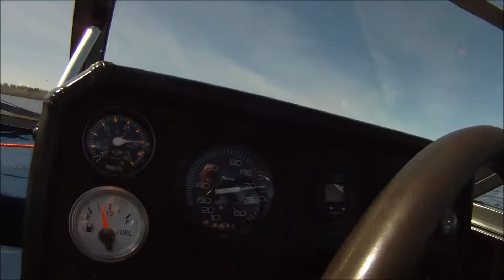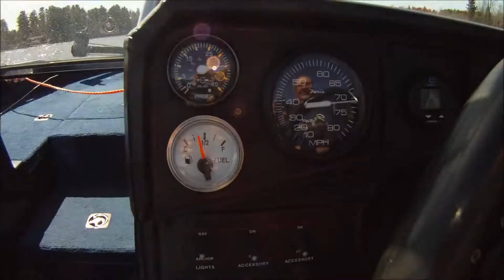201 Stratos FS 225 johnson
FS Stratos